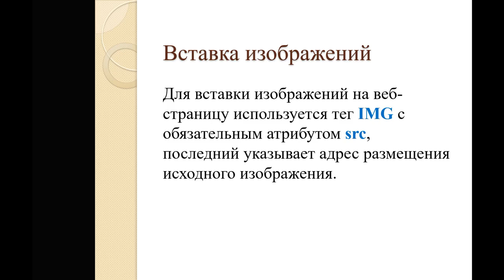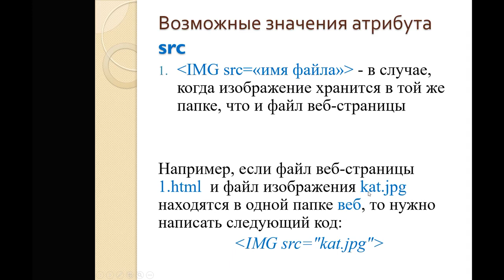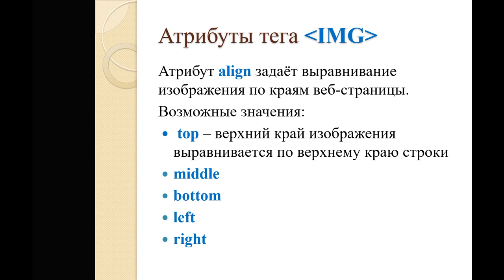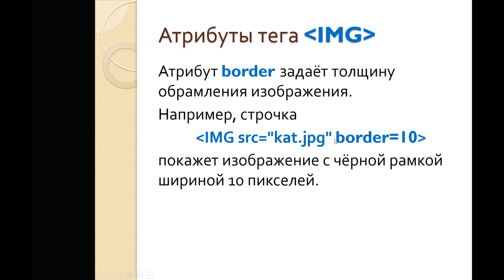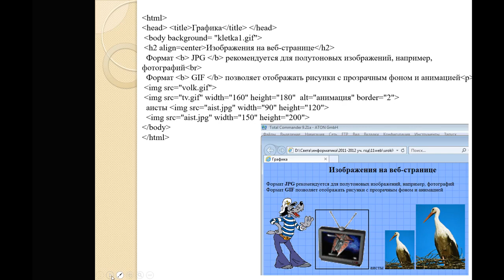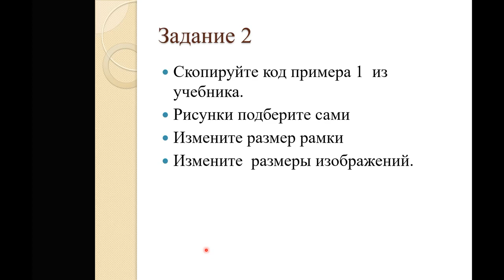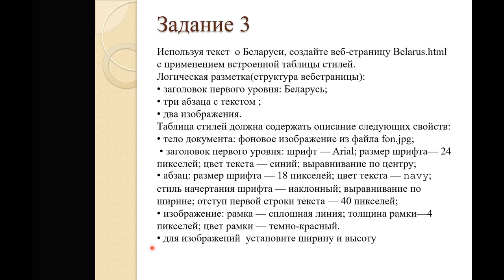Изображения на web страницах